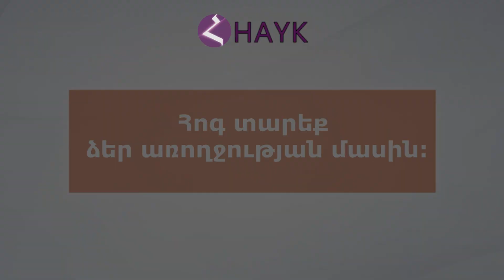"Антикоронавирус"-«Տնից դուրս գալն ու վերադառնալը» (HAYK info - arm ) №3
"Антикоронавирус" «Տնից դուրս գալն ու վերադառնալը»  (HAYK info №3)